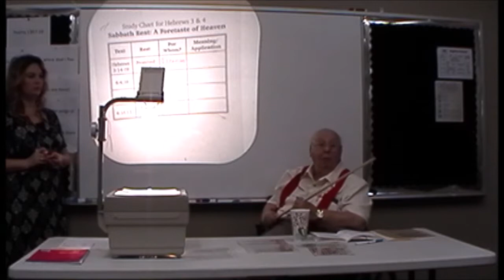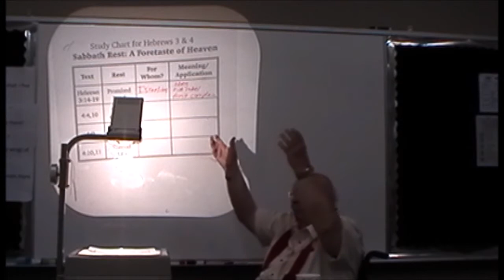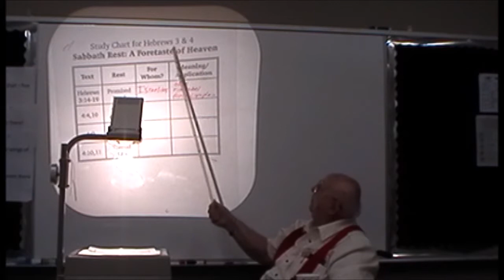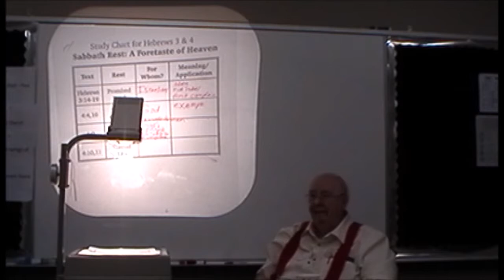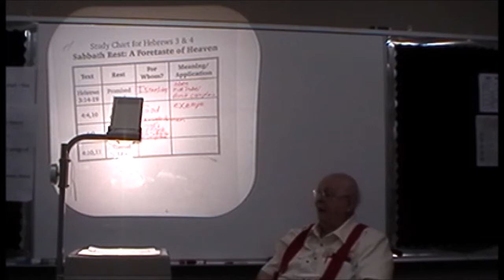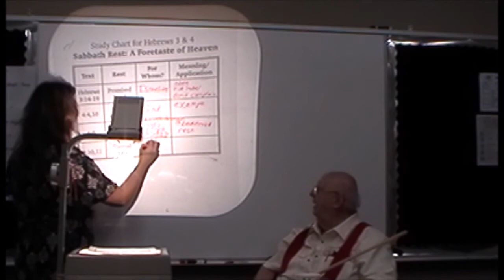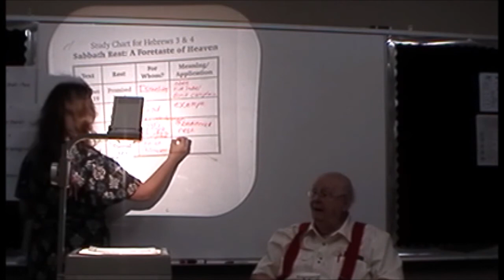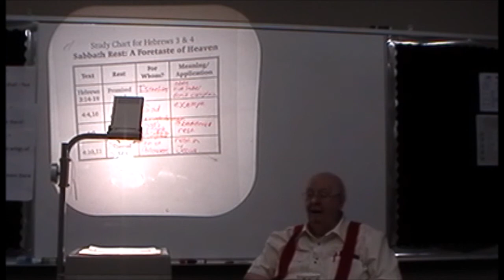Sabbath Class Week 7 - Day of Rest part IV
Chapter 8 - Rest as a foretaste of heaven

Rev. Charles Graffius (Pastor Chuck) present's True to the Sabbath, True to Your God, Practical Sabbath Keeping, written by his son, Larry Graffius.